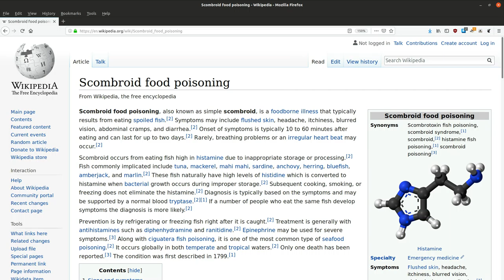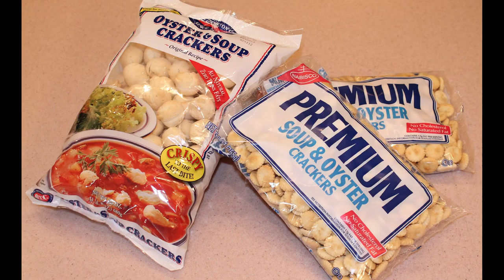picking teams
This is a talk that I gave to my trainees regarding the importance of teamwork using food analogies.  Who will you decide to consult?